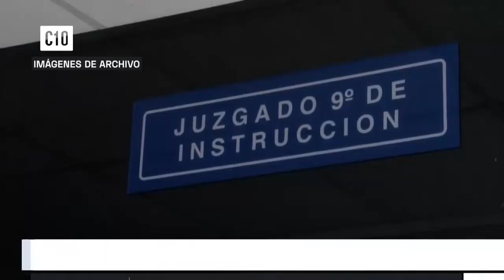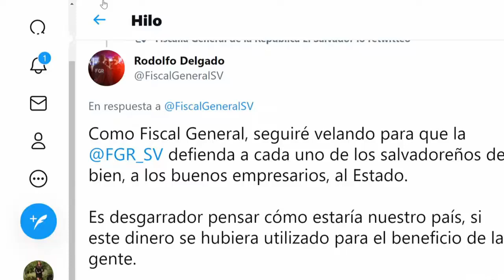ExPrimera Dama es Acusada de Lavar Más de 17 Millones